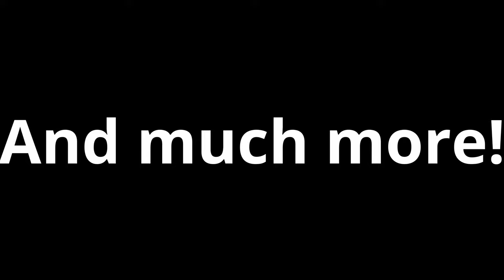Eurovision concert stage 2017 Roblox Game | Full trailer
This is the full trailer for the roblox game Eurovision concert stage.
This was edited in Davinci Resolve

The link to the game is in my bio. I have not made the stage or arena i have added a LOT of lights, walls and more.

⚠️Epilepsy Warning this video contains flashing lights.⚠️

I will update this game a lot in the future and i also going to make a mobile verson.

Congratulations you have now read 791 words!